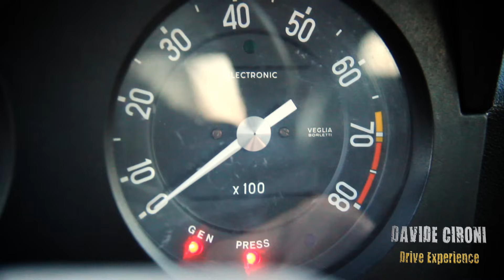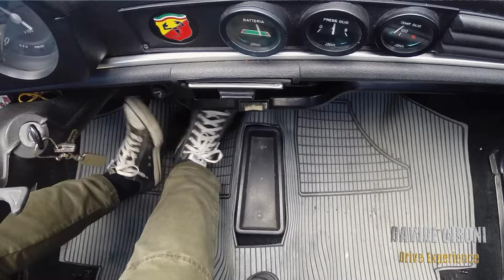Autobianchi A112 Abarth 70 Hp - Davide Cironi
Una vera istituzione nel mondo dell'automobilismo sportivo, la piccola scorpioncina ha insegnato a moltissimi giovani piloti come spingere al massimo prima di arrivare a gestire potenze importanti. Non potevo non farmi dare una lezione anch'io..